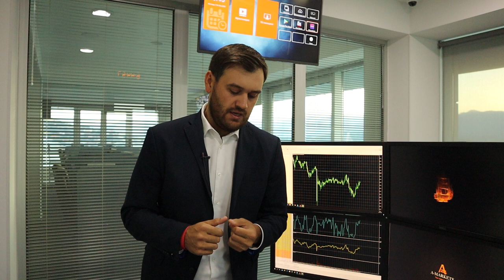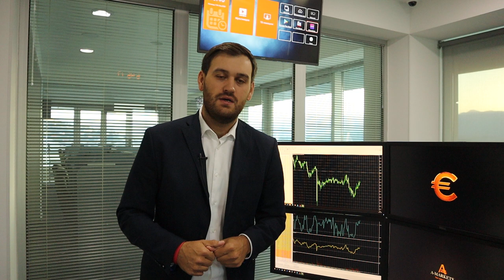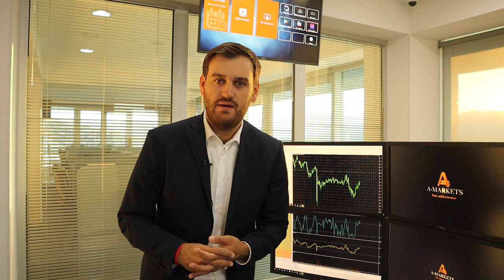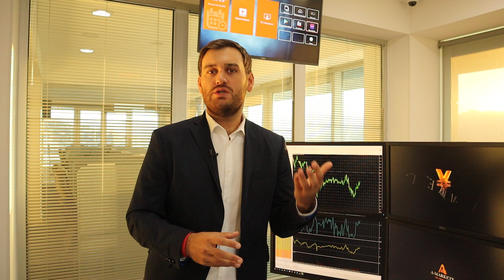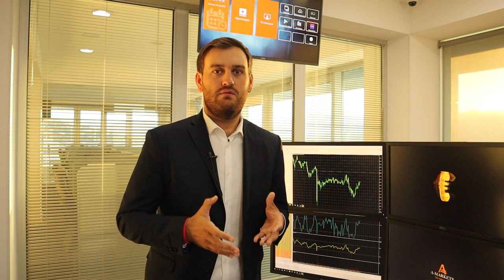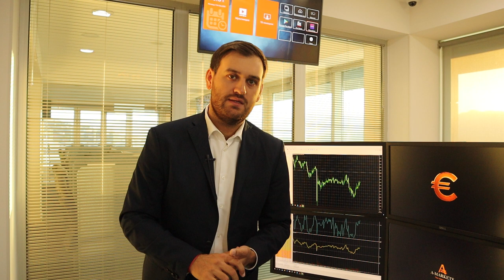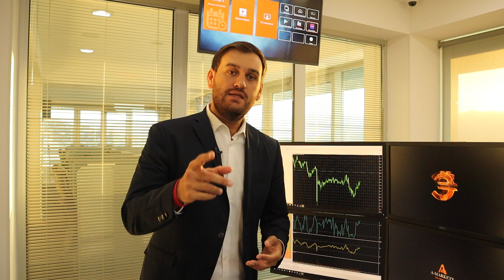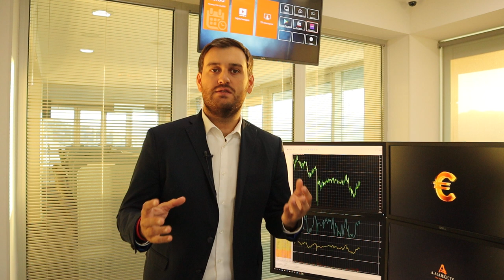Скоро: нефть по $35, EURUSD и GBPUSD по 1,25! | AMarkets